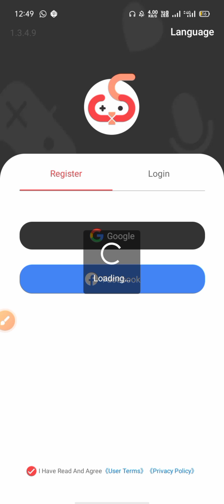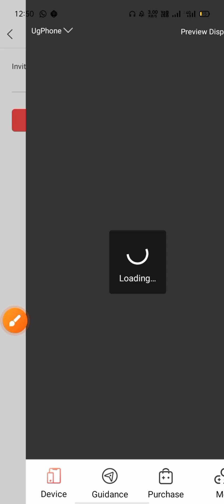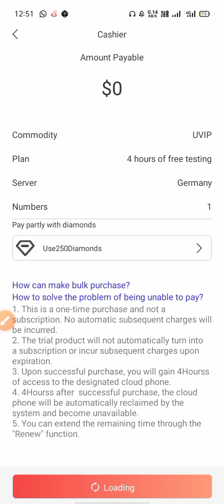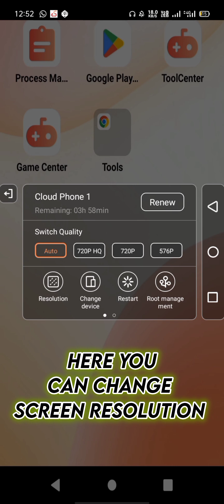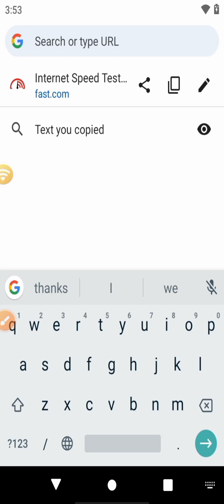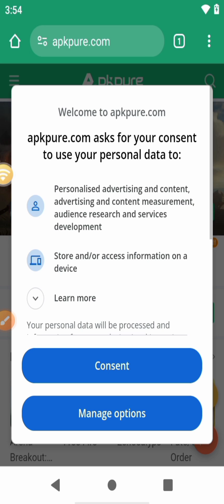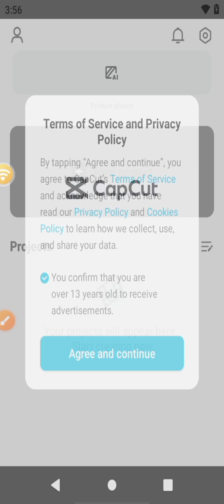Get ANDROID RDP for FREE in 2024! (Step-by-Step Tutorial) | How to Create RDP | cloud rdp | rdp cal